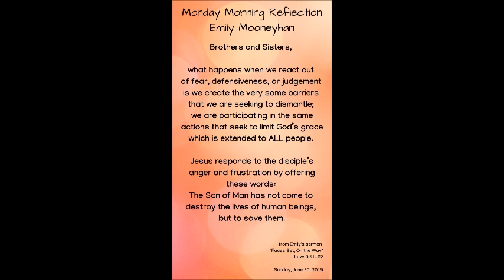2019 June 30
"Faces Set, On the Way"
Emily Mooneyhan